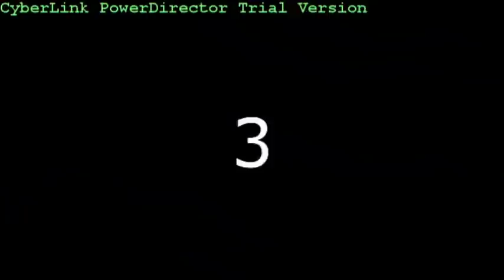اجمل رحلة صيد يمام مع القناص خالد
صفحتي علي الفيس بك ahmedhekal